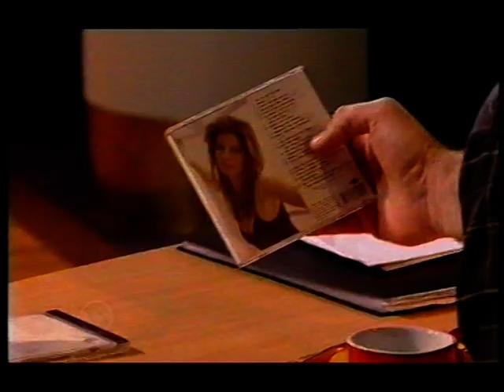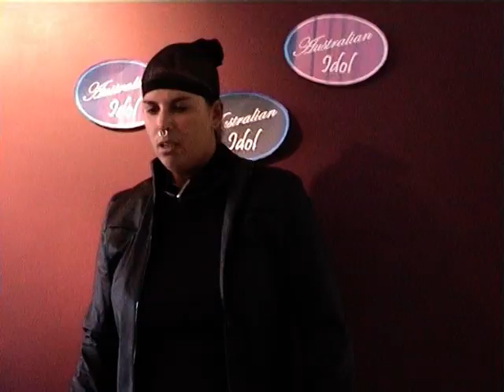Australian Idol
Send up on Australian Idol